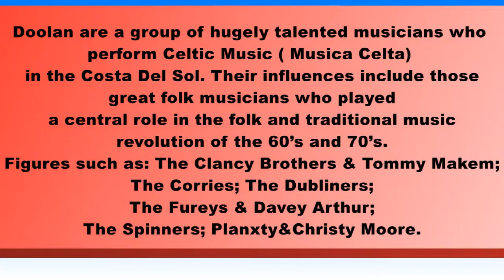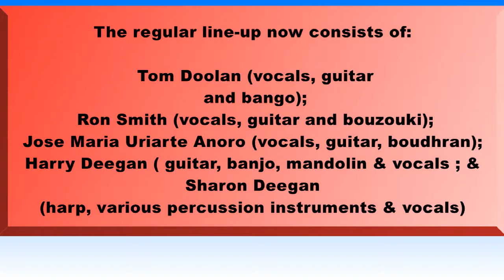Doolan Sampler 1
A sample of songs and tunes from Doolan. See also, Doolan's Facebook page which includes  some short video clips dating back a number of years to the original trio of musicians. Also, Doolan has a playlist on SoundCloud (included under Ron Smith's account) entitled ... Bella Ciao. At the time of downloading this playlist Doolan were called, The Liberties and  Friends. See also various other short clips on Ron Smith's "You Tube" page.

Best Wishes,
Tom, Ron, Jose, Harry & Sharon